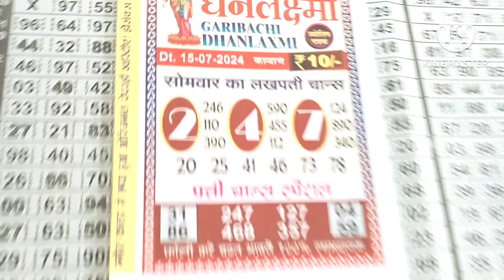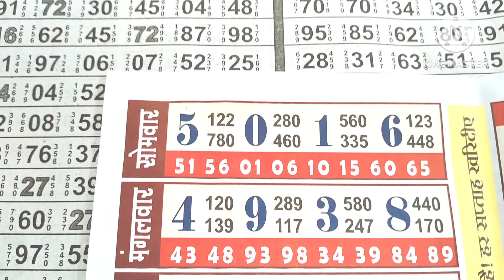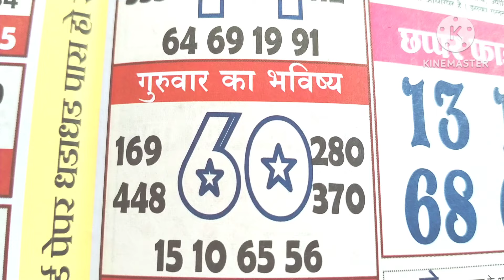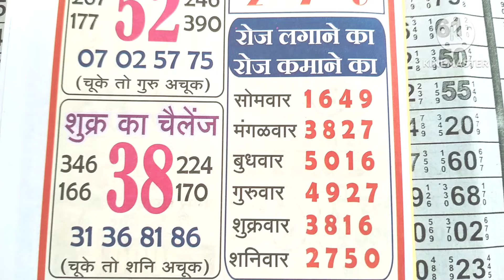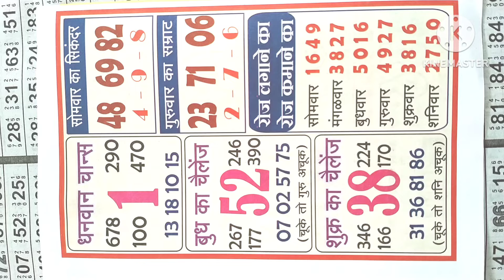ज्योतिषी पत्रिका ll गरीबाची धनलक्ष्मी ll 15-07-2024 to 20-07-2024 ll